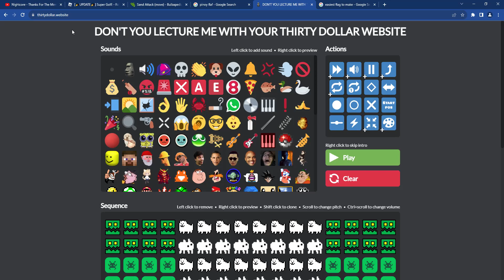DON'T YOU LECTURE ME WITH YOUR THIRTY DOLLAR NIGERIA!!!!!